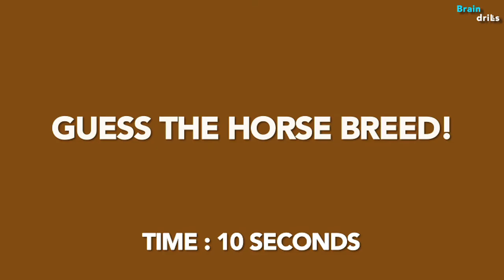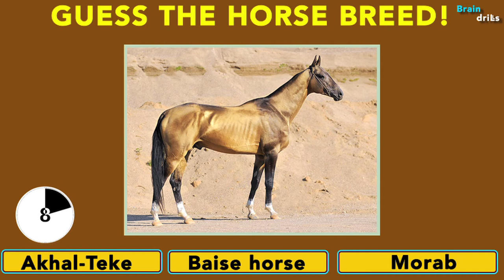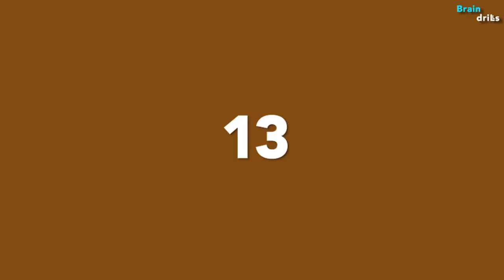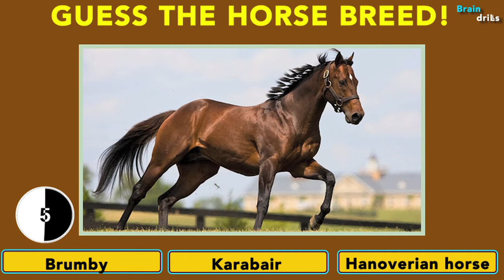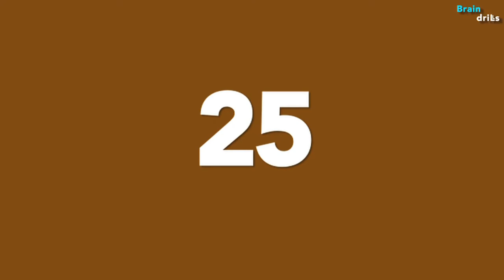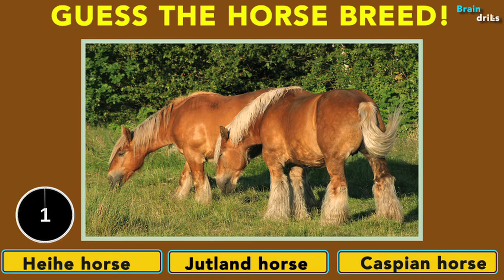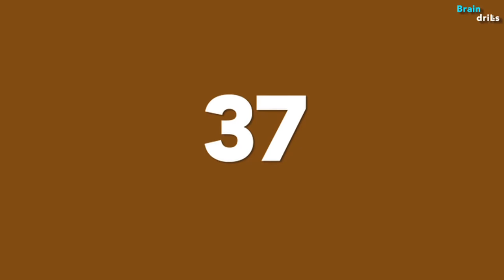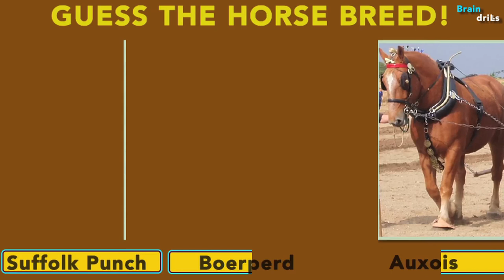Guess the Horse BREED!? | Species Quiz #4 I Can You Name the Horse Breed from the picture? I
How well do you know the BREEDS OF HORSES?
You have 10 seconds to guess the answer from the given options by seeing the picture . Have fun and let me know how many you could guess in the comments!

___________________________BRAIN DRILLS___________________________